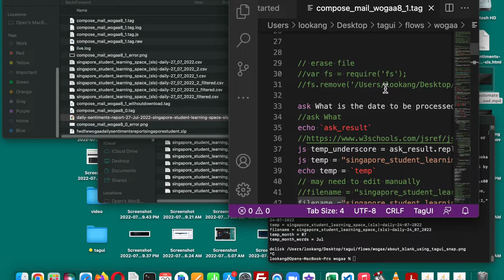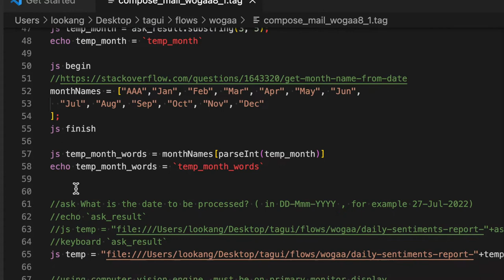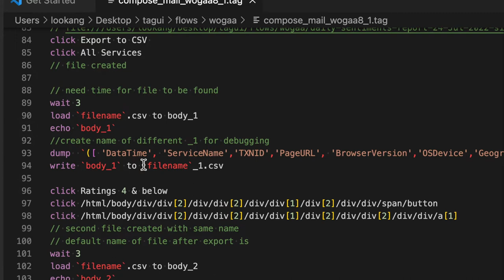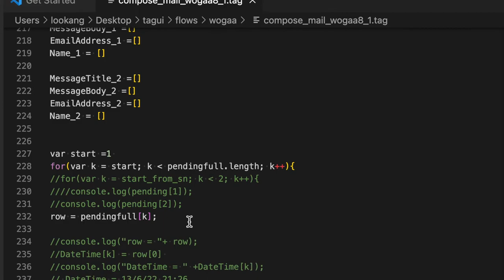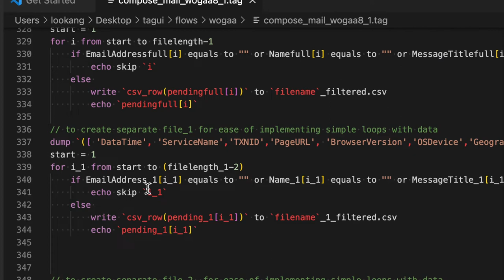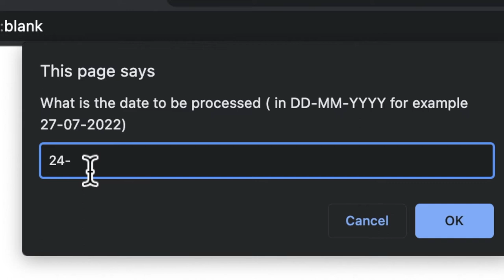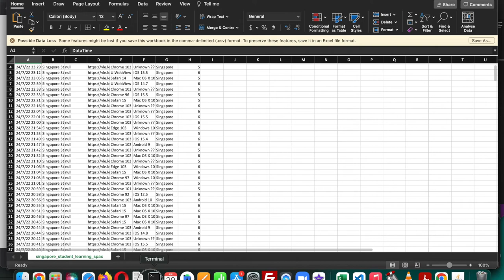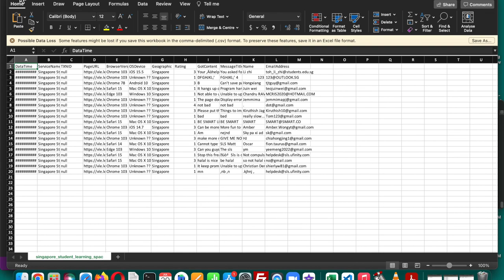Tagui 8_1 process a html locally on the hard disk and create csv based on conditions in a loop